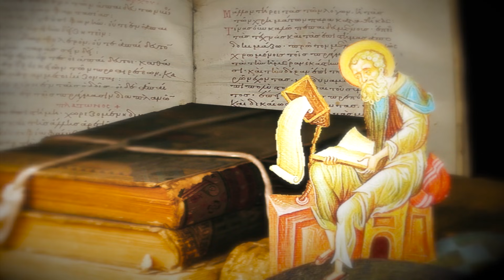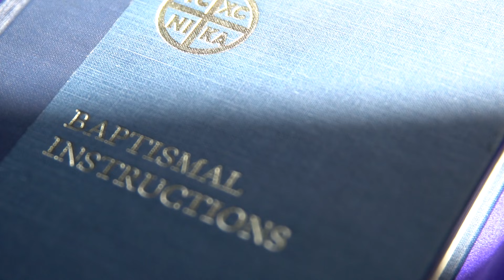Fishers of Men: Winning Converts to the Orthodox Faith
Baptisms and Chrismations in the Parish of St. Andrew Orthodox Christian Church in Riverside CA.